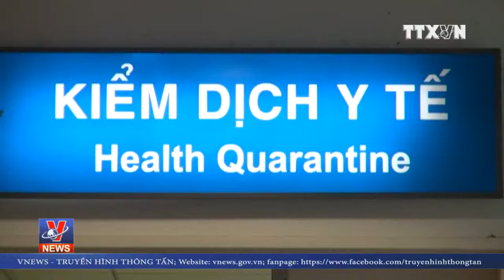Cấp bách ngăn chặn dịch tả lợn Châu Phi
Dịch tả lợn Châu Phi đang gây lo lắng cho ngành chăn nuôi khi nguy cơ lây nhiễm dịch bệnh từ các nước láng giềng là rất lớn. Thủ tướng Chính phủ đã có công điện khẩn về ứng phó với dịch tả lợn Châu Phi, trong khi các cơ quan chức năng cũng đã khẩn trương triển khai các giải pháp phòng chống dịch bệnh.